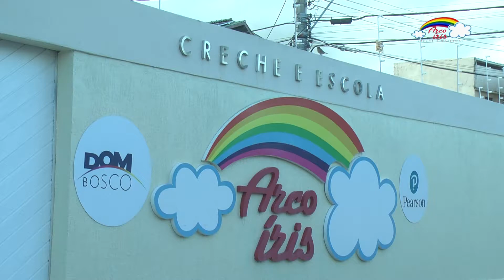Conheça a Creche Escola Arco-íris | Mãe Moderna